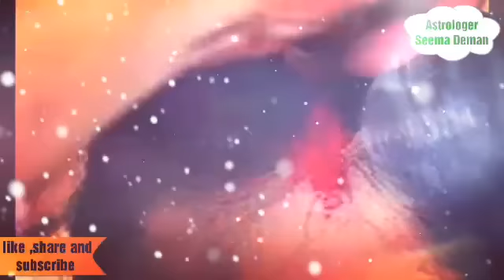हनुमान जी को क्यों चढ़ाया जाता है सिंदूर का चोला सिंदूर चढ़ाने से हनुमान जी हर मनोकामना पूरी करते है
हनुमान जी को क्यों चढ़ाया जाता है सिंदूर का चोला ?
क्यों बहुत जल्दी प्रसन्न होकर सभी मनोकामनाएं पूरी करते हैं हनुमान जी ?सिंदूर चढ़ाने की विधि और सिंदूर कब चढ़ाएं सिंदूर चढ़ाने का वैज्ञानिक कारण और उसके पीछे छिपी पौराणिक कथा जरूर जाने इस वीडियो के माध्यम सेl
 why Sindoor is offered to Lord Of Hanuman  .